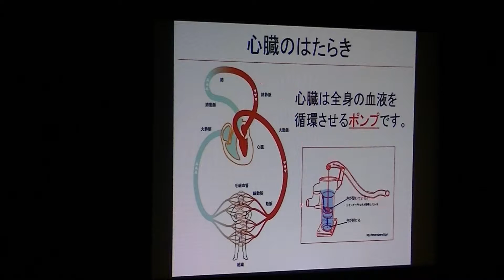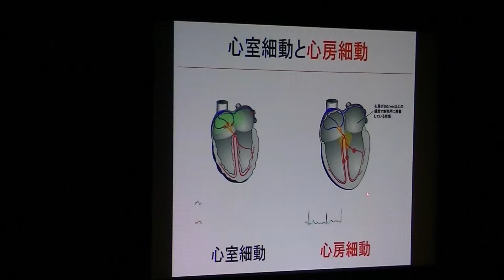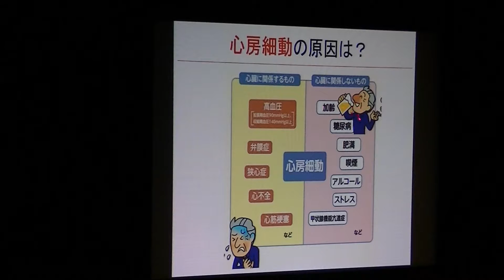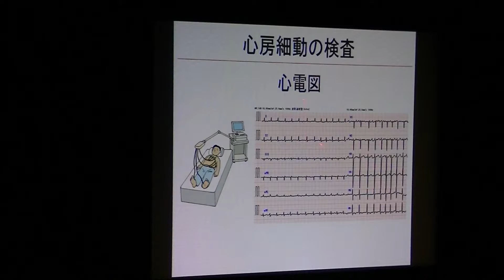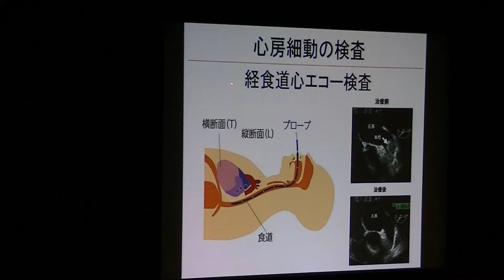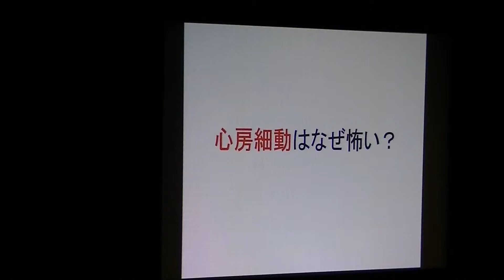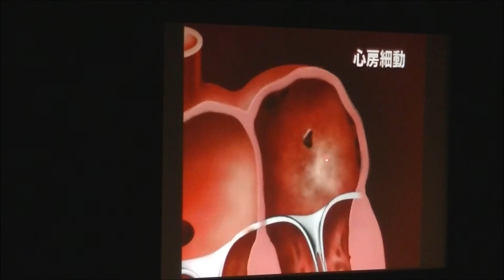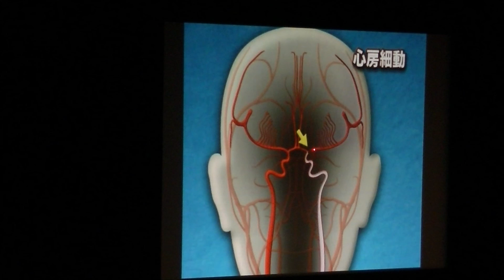【医療情報セミナー】循環器疾患が怖い！～今すぐ治そう！～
2016/01/23に行われた医療情報セミナー
狭心症と動脈硬化～狭心症と動脈硬化の関係とは？～
講師　江戸川病院　循環器内科部長　慶田毅彦